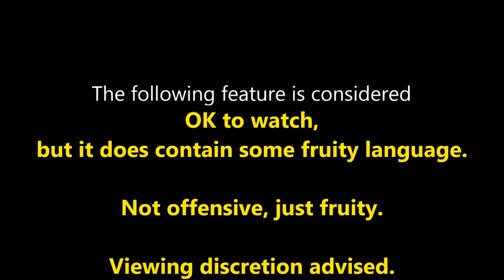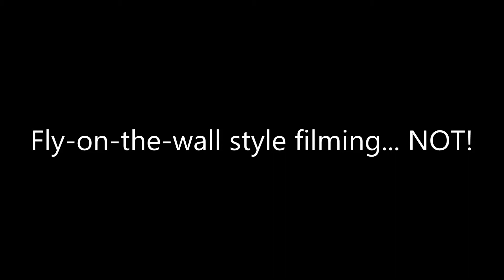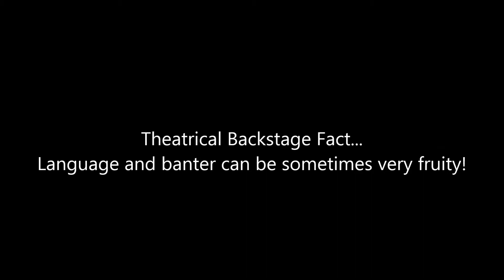Dave Benson Phillips' Panto Vlog - TENTH SHOW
Backstage musings from Dave Benson Phillips and members of the PETER PAN cast, during their run at The Alexandra Theatre, Bognor Regis for the 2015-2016 season.

PLEASE NOTE: This webisode contains fruity language